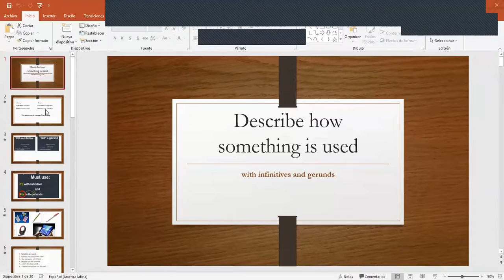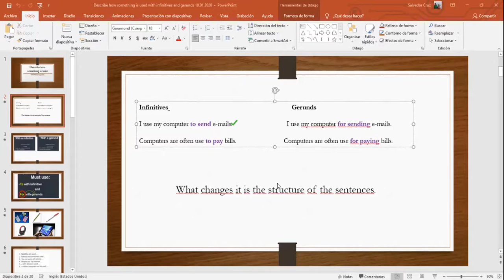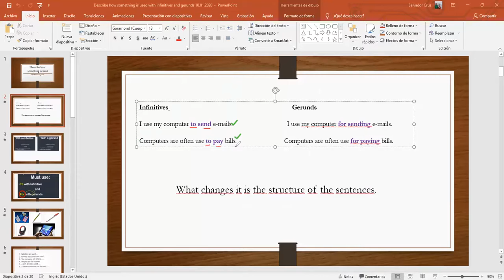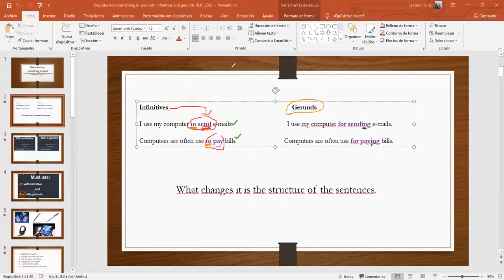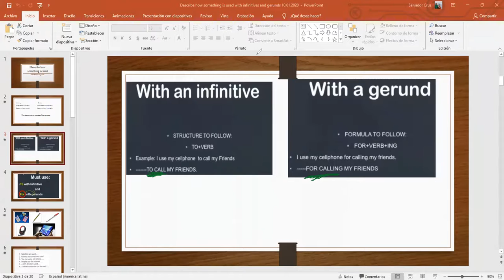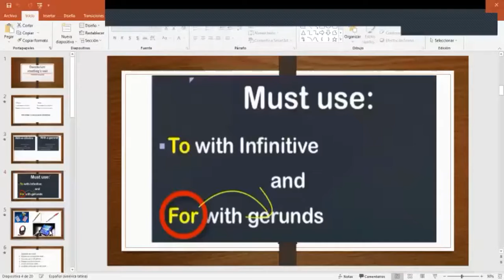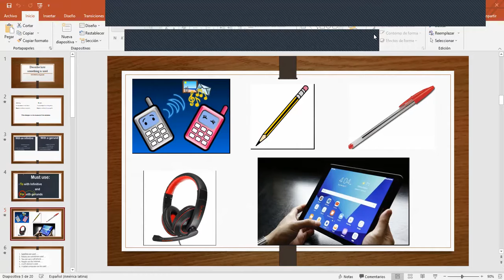Ingles Corporativo- Describe how something is use with infinitives and gerunds-Day5-10.4.2021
In this class you will practice using infinitives and gerunds for uses and purposes.

En esta clase practicarán usando infinitivos y gerundios para usos y propósitos.